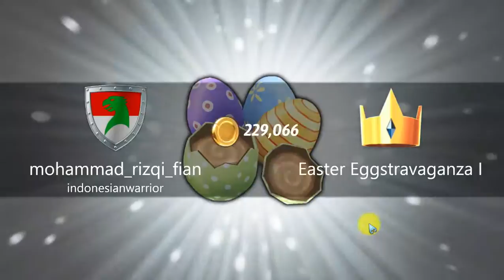ROYAL REVOLT 2 GAMEPLAY #530 DAILY FESTIVAL CHEST EASTER FESTIVAL EASTER EGGSTRAVAGANZA I